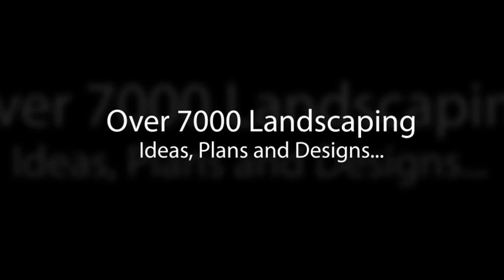Above Ground Pool Landscaping Designs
7000+ Landscaping Ideas To Download, Get Instant Access Above Ground Pool Landscaping Designs